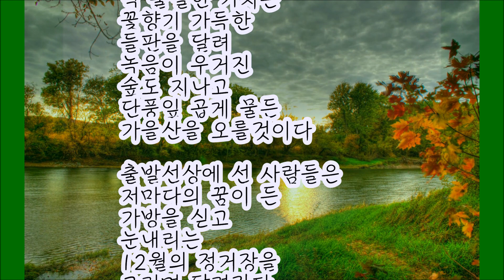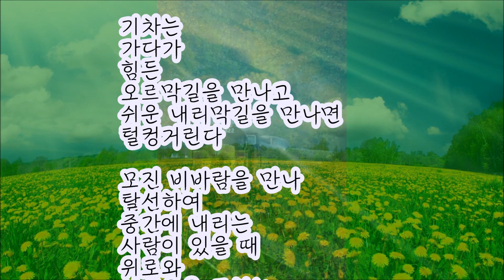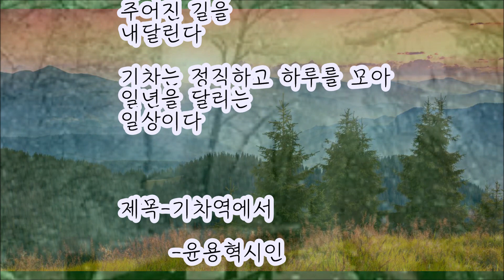기차역에서ㅡ윤용혁 시인